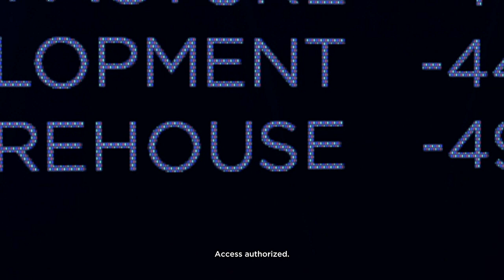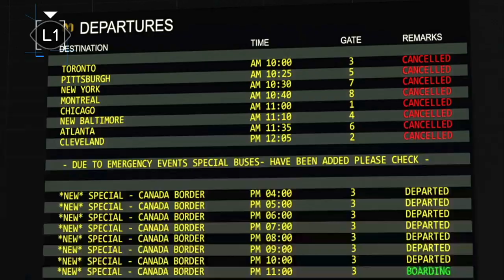THE GRAND FINALE P1 | Detroit: Become Human - Part 14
Part 14 of my Detroit: Become Human blind play through!

✨ Links:

I have a discord, and you're all invited to join!